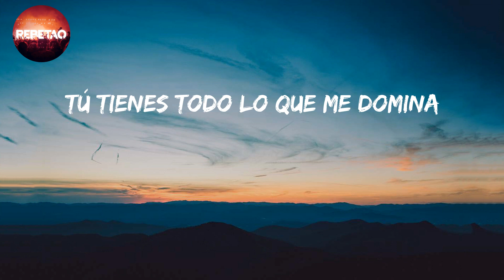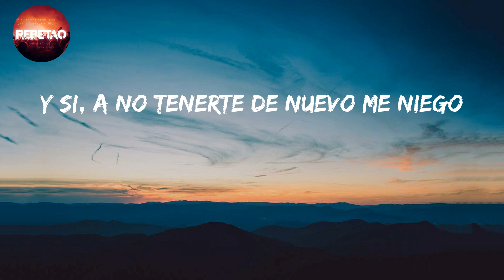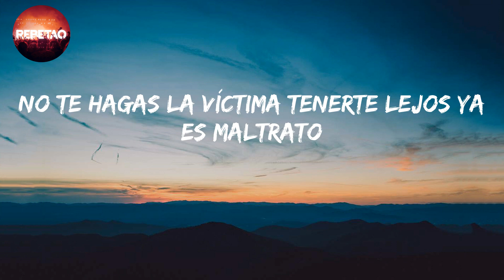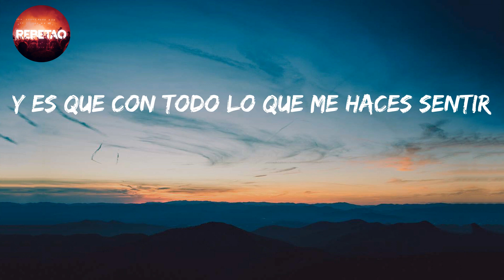EGO - Bad Milk (Letra/lyrics)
letra/lyrics

Tal vez hoy no pueda verte
Tal vez hoy no pueda hablarte
Pero, cuando pueda yo cerca tenerte
Sabe' que no vo'a parar de besarte
Tú tienes todo lo que me domina
Todo lo que me fascina y todo lo que me ilumina
Sabes que por ti daría to'a la vida
Mi vida es compartida
Tú ere' una calle sin salida
Como quisiera que estuvieras aquí, que estuvieras aquí
Pa' prendernos en fuego
Y es que con todo lo que me haces sentir
Comienzo a percibir que controlas el juego
Como quisiera imaginarte hoy aquí
Bien cerquita de mi pa' besarte de nuevo
Comienzo a percibir que controlas el juego, y—
Y no es un adiós es un hasta luego
A veces somo' esclavo' hasta de nuestro propio ego
Y si, a no tenerte de nuevo me niego
Esta monotonía que solo apaga mi fuego
Y no te vires nunca más
Cuando no estoy contigo no tengo alas pa' volar
Tú me iluminas traes paz
Eres ese rayito 'e sol que necesito en tempestad
Y no importa si no te siento hace rato
Te veo en cada esquina, aún recuerdo tu retrato
Pa' to'a la vida conmigo un contrato
No te hagas la víctima tenerte lejos ya es maltrato
O-O-Ovy on the Drums!